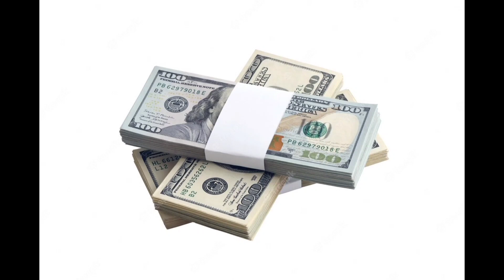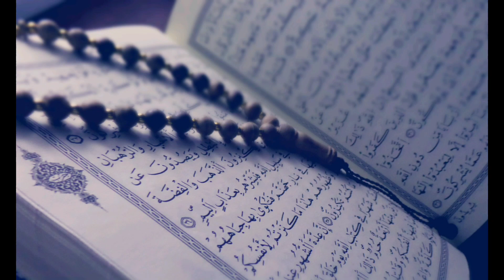Ameer hone ka wazifa | Dolat mand hone ka wazifa | wazifa for wealth money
Asslama alikum aja main app k liye bot he pyara wazifa
laya hu dolat ka wazifa ameer hone ka wazifa yh wazifa
pyare nabi hazrat muhammad sallallahu alaihi wasallam
Nay baya hai is amal ko bot taqat hai bot barkat hai